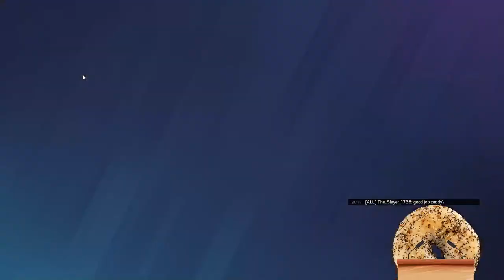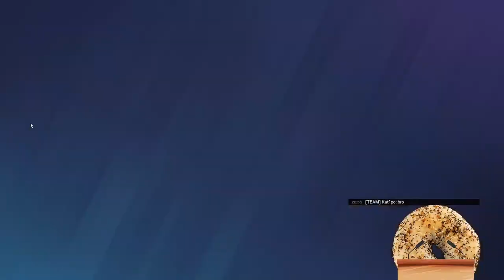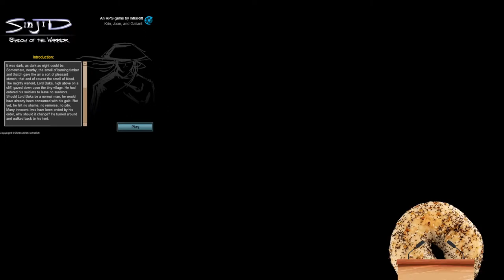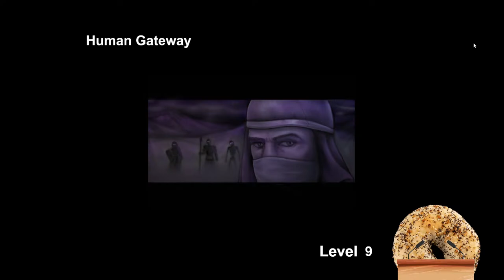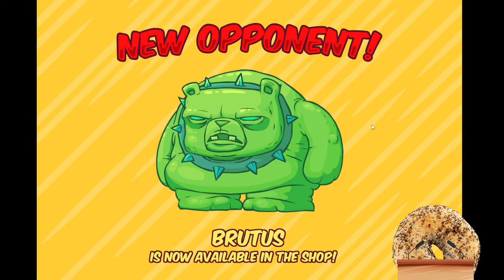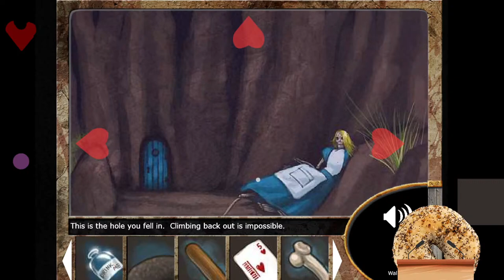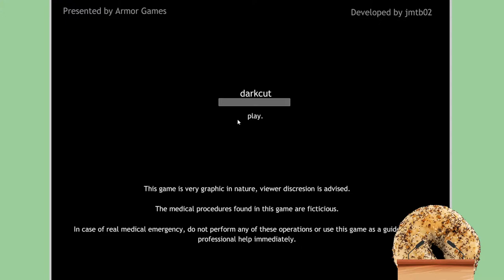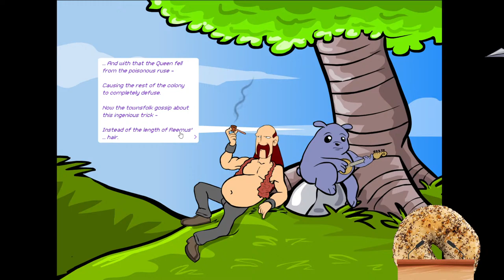Flash Game History: Trying Kingdom Rush Again :/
Kingdom Rush (cringe), Sinjid 1